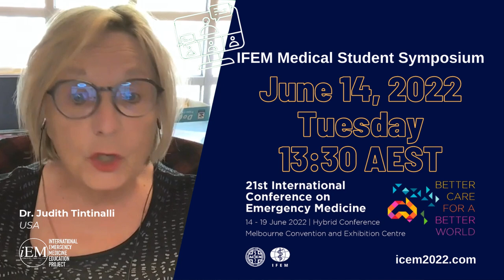Dr. Judith Tintinalli's message for students/educators attending IFEM Medical Symposium.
Dr. Judith Tintinalli invites you to join the virtual IFEM Medical Student Symposium. June 14, 2022, 13:30 AEST.